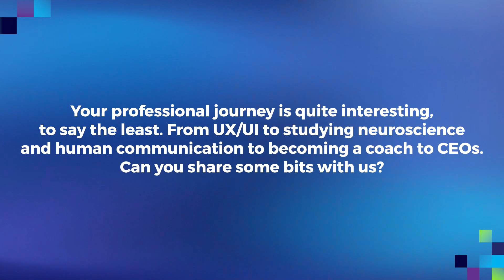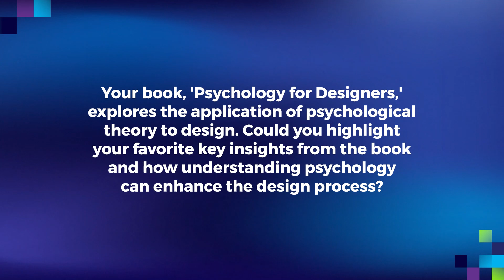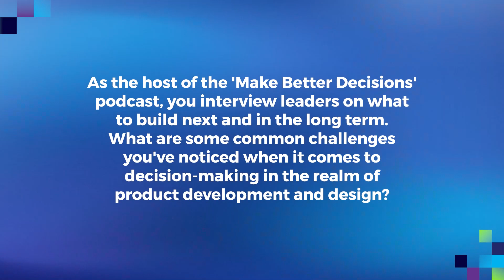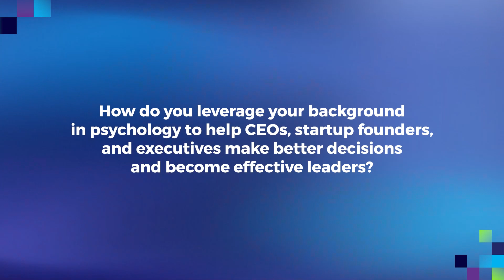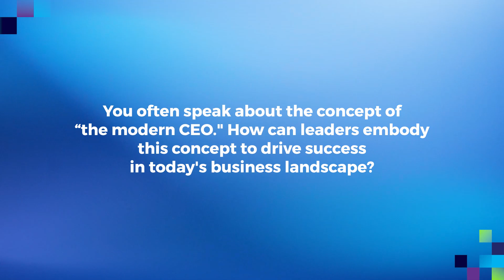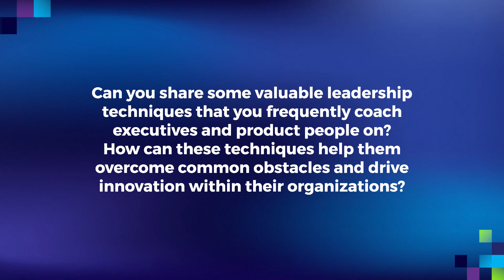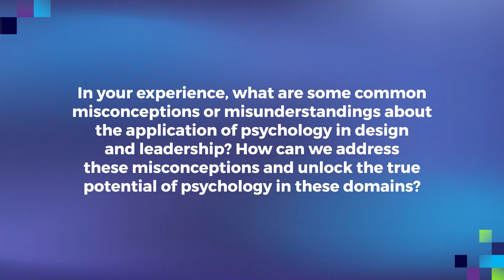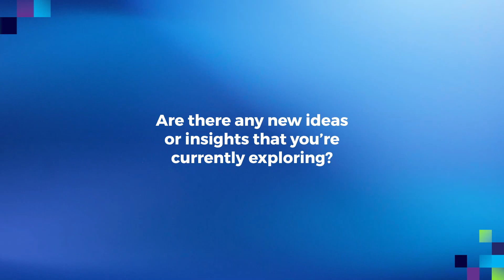Guiding Tech Visionaries | in an interview with Joe Leech for How to Web Conference 2023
Joe Leech is a coach to CEOs. He works with CEOs at start-ups, from high growth to IPO to public company to the big exit; helping define what it means to be a leader, how to create impact, how to grow alongside the business, and how to change the world all while enjoying every part of that journey.

In his interview for How to Web Conference 2023, he revealed more about his background, how certain psychological facts guide leaders in taking decisions and how to adapt your perspective in order to make the right moves when you're at the top of the company.

Enjoy Joe's insights and meet him at How to Web Conference 2023, on October 4-5, in Bucharest, Romania, to find out more 👉🏻